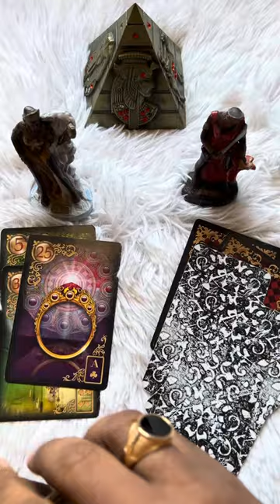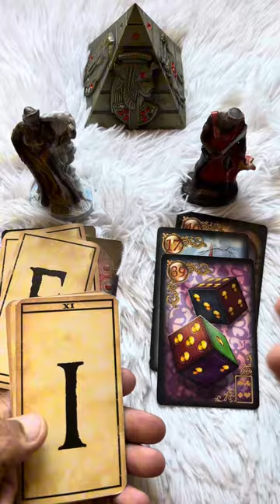Esse afastamento vai acabar? Ele(a) te ama? 💘 [Tarot Responde] “Tarôs”